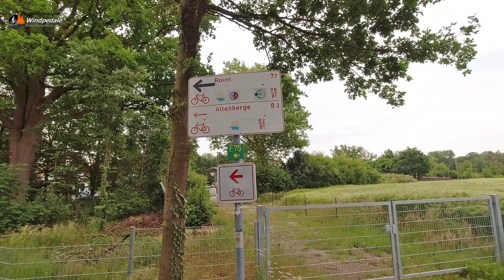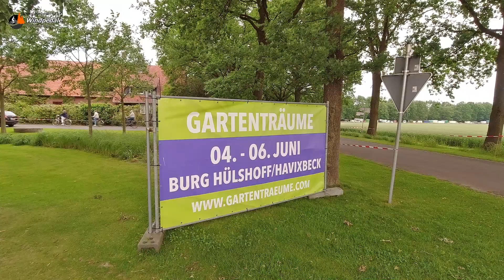Die Sandsteinroute - Teil 1 I E-BIKE I EXPLORING I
Inmitten des Münsterlandes, durch die waldreiche Hügellandschaft der Baumberge, verläuft die Sandsteinroute. Diese Radtour führt auf gut ausgeschilderten Radwegen durch die fünf Baumberge-Gemeinden Nottuln, Havixbeck, Billerbeck, Rosendahl und Coesfeld. Typisch für die Region ist der Baumberger Sandstein, der mit seiner unverwechselbaren Farbe viele Bauwerke und Orte prägt.

Gute Unterhaltung